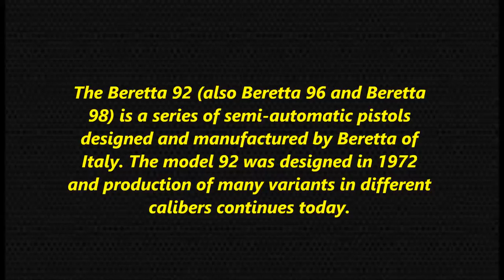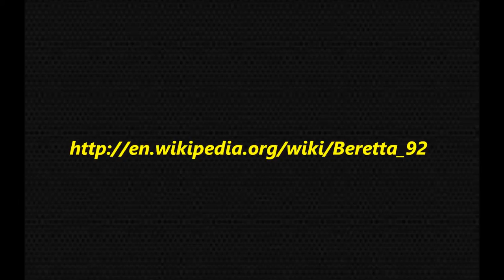--Great Guns--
Beretta 92.